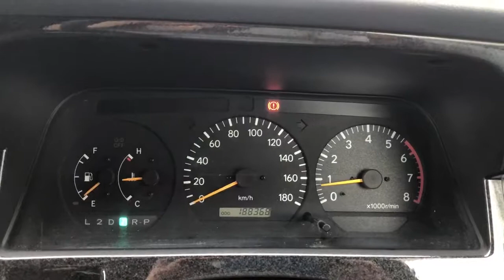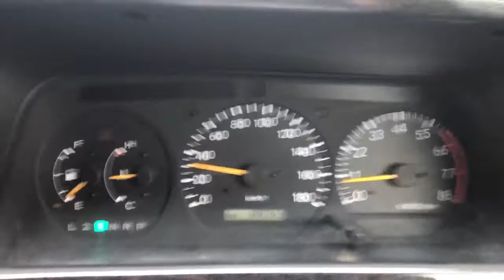ハイエース走行動画